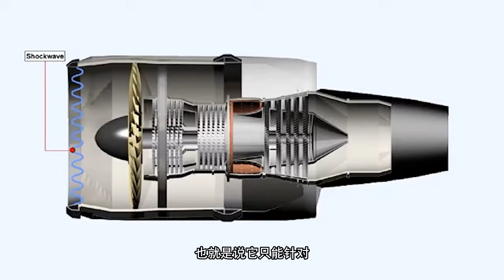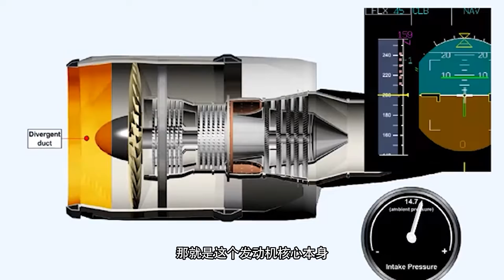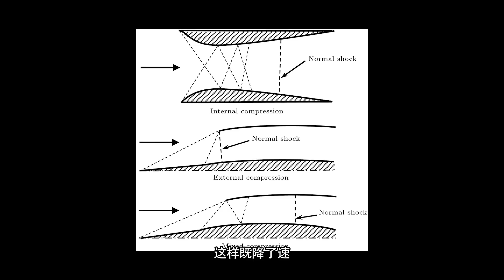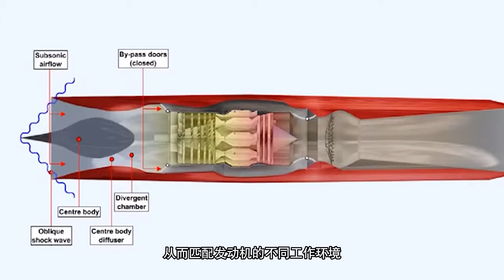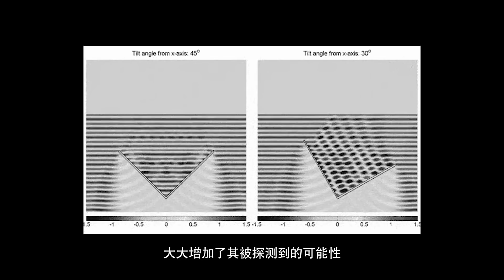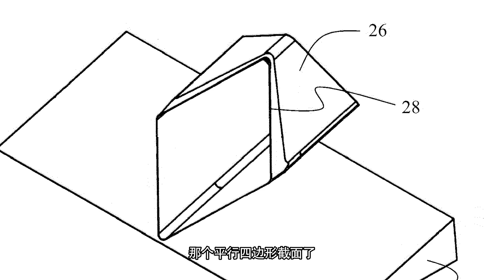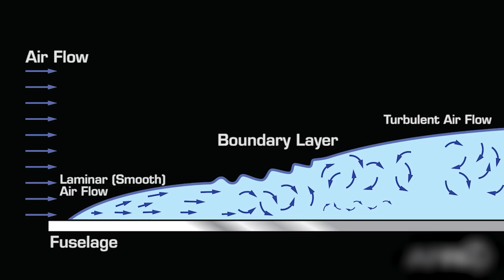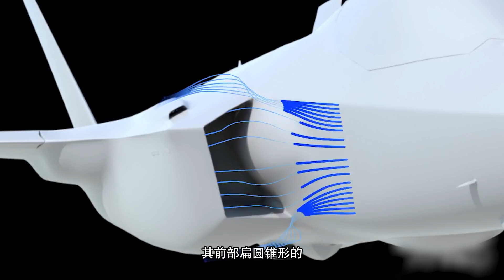超音速战斗机为什么要有进气道？它如何工作，又有哪些巧妙的设计【科学火箭叔】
本频道制作的所有视频都是为了向观众传递有趣的科普知识，绝对符合平台的使用政策。 航空发动机在工作的时候，是需要吸入空气的，这个工作由进气道来完成，但你有没有发现，客机发动机的进气道又圆又短，而战斗机的进气道，则很多都是又方又长的，这是为什么？我是“百科全叔”火箭叔，今天我们来聊聊航空发动机的进气道！
超音速战斗机为什么要有进气道？它如何工作，又有哪些巧妙的设计